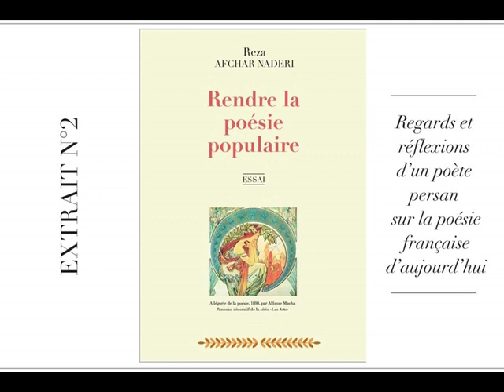Rendre la poésie populaire par Reza AFCHAR NADERI - Extrait N° 2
Disons-le une bonne fois pour toutes, la poésie n’est pas qu’une affaire d’intellect. Elle est, avant tout, une affaire de "technique". Point n’est besoin d’être agrégé en littérature ou professeur de faculté pour devenir poète. La poésie, je n’aurai de cesse de le répéter, est une affaire d’artisanat. Et, comme pour la musique, elle exige que l’on fasse ses « gammes ». Comme pour la musique il est des gestes à répéter, des sons à produire, des assemblages sonores à éprouver. Ecrire un vers c’est très exactement écrire une partition...

(Musique jingle par Ifanila Rakotoarisoa)